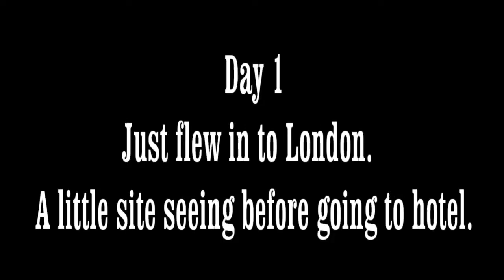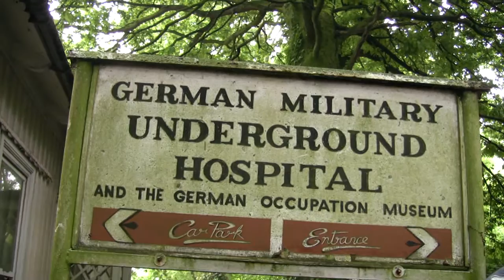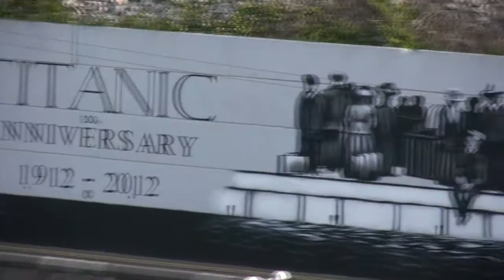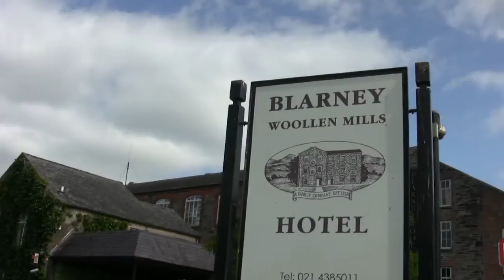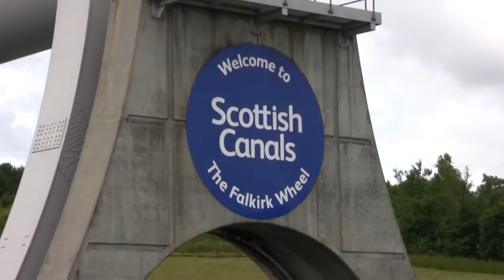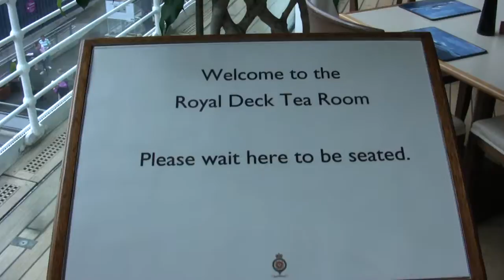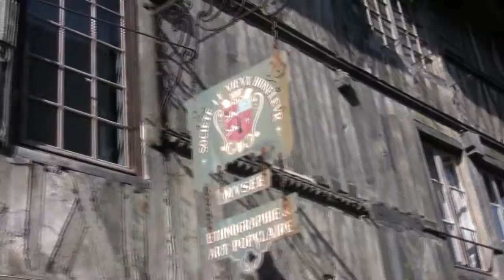British Isles Cruise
Two week British Isles cruise on Princess line, July 2013.